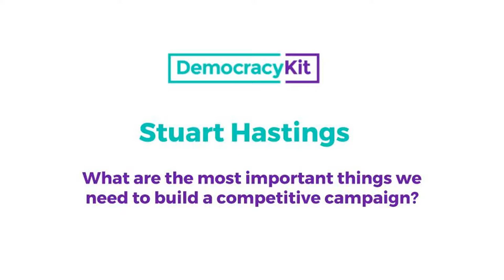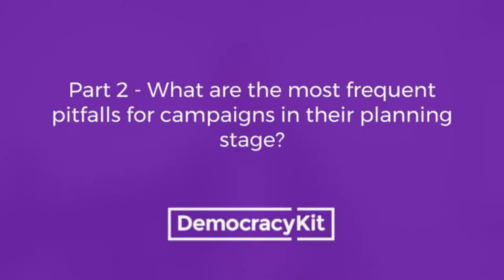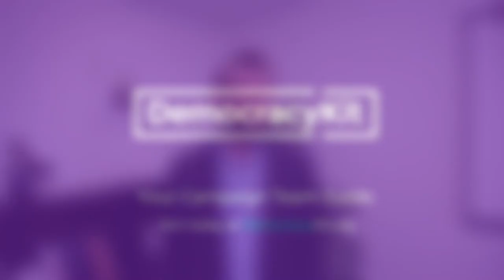Stuart Hastings, Campaign Manager | Important tips in the planning stage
Stuart Hastings, Campaign Manager, Toronto, Ontario, Canada
Questions:
1. Part 1 - What are the most important things we need to build a competitive campaign?
2. Part 2 - What are the most frequent pitfalls for campaigns in their planning stage?